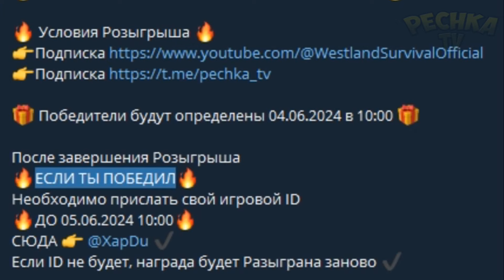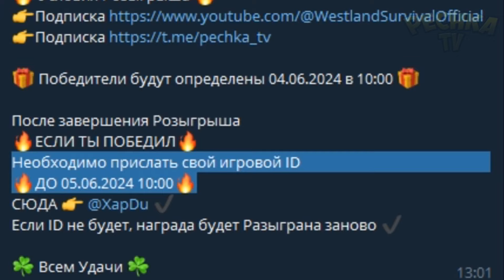МАСТЕРСТВО БОЛОТ ВТОРОЙ ЭТАП! РАЗБОР ЗАДАНИЙ 2 ЭТАПА! Westland Survival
Мастерство Болот 2 Этап. Полный разбор заданий 2 этапа. Розыгрыш призов!

Поддержать Автора:
💰Сбербанк: 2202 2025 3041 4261

00:00 Вступление
00:34 РОЗЫГРЫШ
01:47 Задания СТРОЙКА
03:58 Все Блюда 5 ранга
03:57 Задания Крафта
04:54 Почему БАЙЮ ТОП
09:54 Задания 5 Ранга